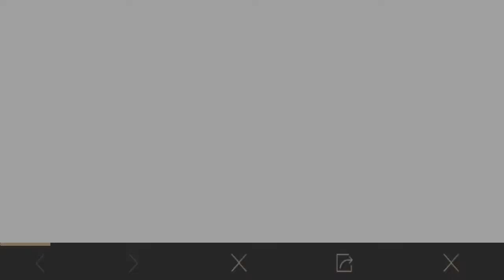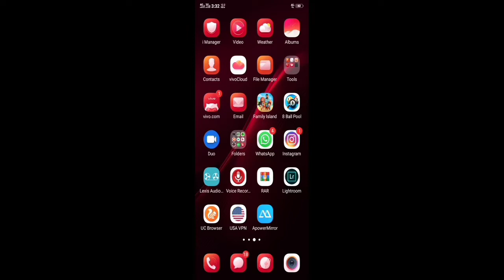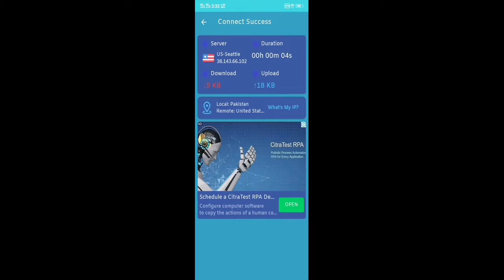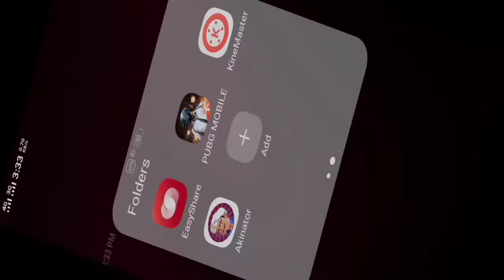Free Permanent Outfit | Guns Skins | Crates Coupons 100% Working VPN Trick | PUBG Mobile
This trick works correctly on any android phone you can collect 1 permanent outfit and some gun skins on time and premium crates coupons for completely free method this tricks work with vpn  and you can't change your reigon for 60 days after this trick

NOTE : You Can't Change Your Reigon For 60 Days After This Trick